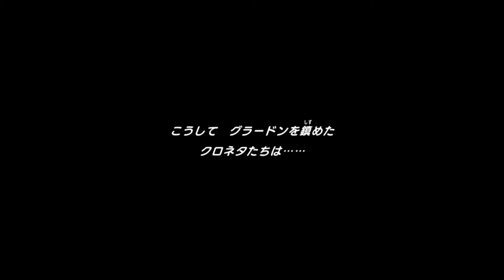マグマで地形が変動する⁉ 大地の化身グラードンと激突 #19【ポケダン救助隊DX】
人生で初となるポケダンを完全初見プレイ
クリアを目指して全力で楽しんで実況します！！

タイトル：ポケモン不思議のダンジョン 救助隊DX
ジャンル：ダンジョンRPG
開発元：株式会社ポケモン
発売日：2020年3月6日 (リメイク版)

【最新投稿情報はTwitterで確認して下さい！】

【ポケダン救助隊DX 再生リストはこちら】